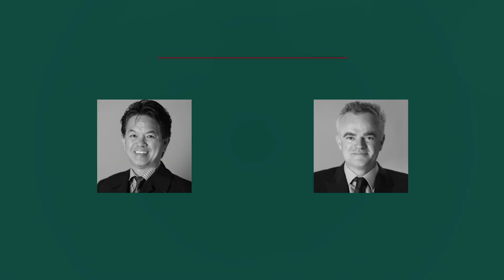Offermann 3/13 Mitti Street, Noosa Heads